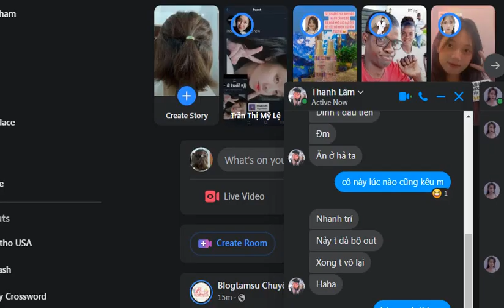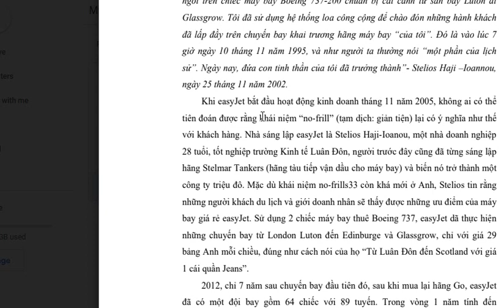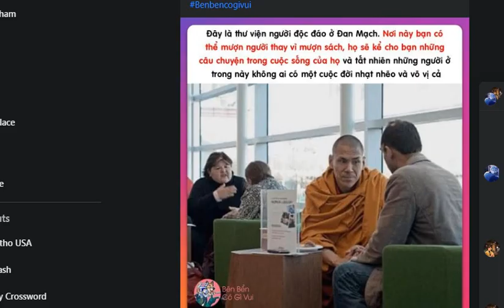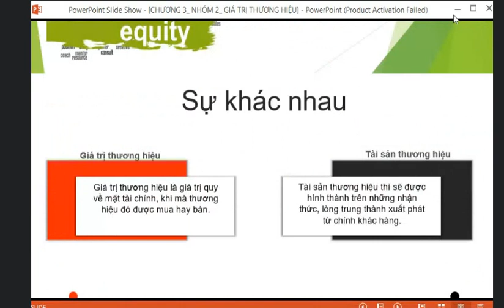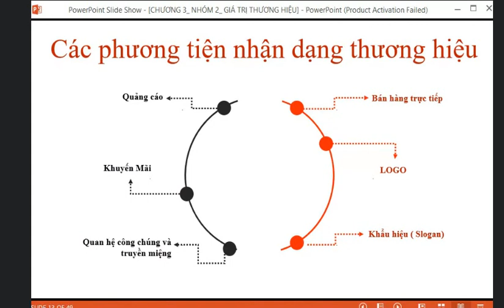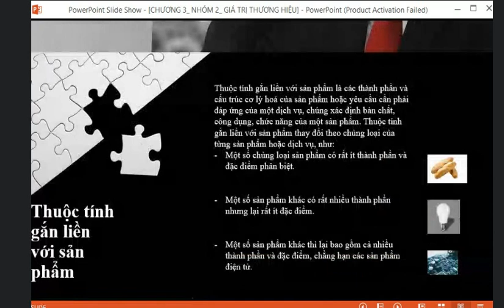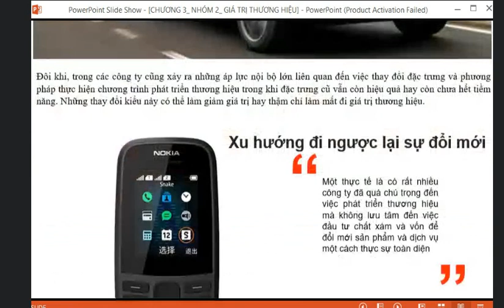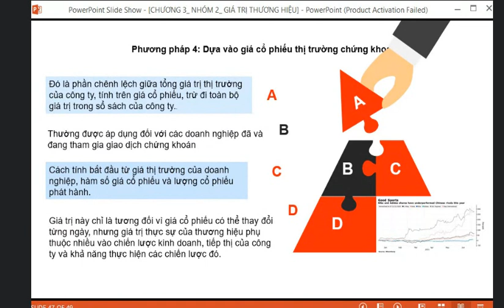Tập 7 Quản trị thương hiệu chương 3